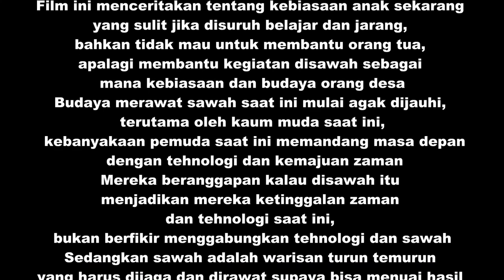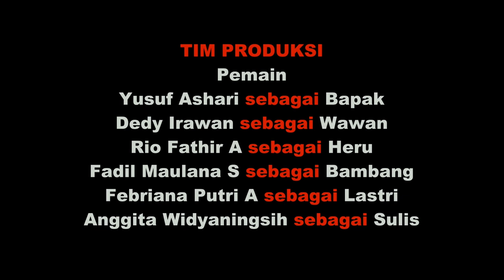FILM PENDEK | NGABEKTI (2021) - SMP Negeri 4 Jatisrono